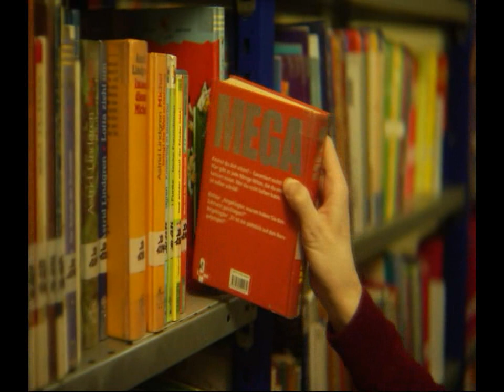Kurze Nacht - Trailer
Trailer for short film 'Kurze Nacht' featuring Marlon Kittel and Alain Schumann.